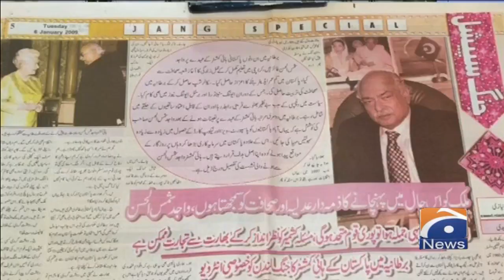PPP stalwart, veteran journalist Wajid Shamsul Hasan passes away